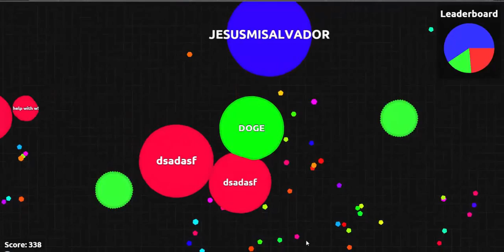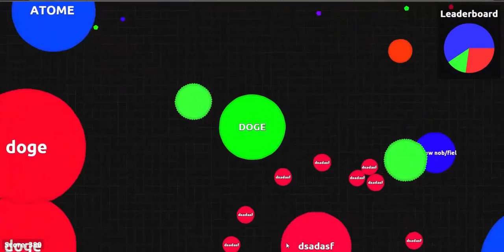I BELIVE- AGAR.IO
Agar: agar.io